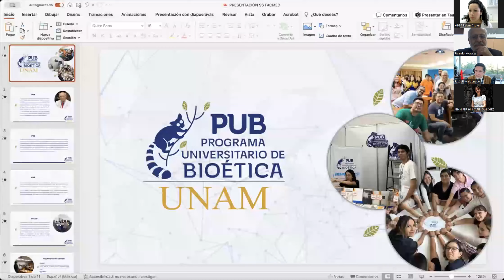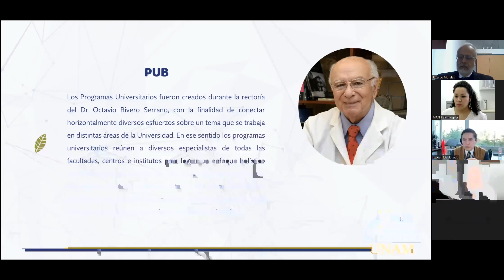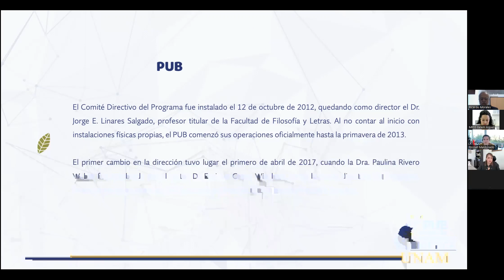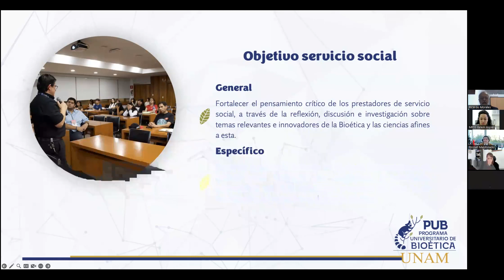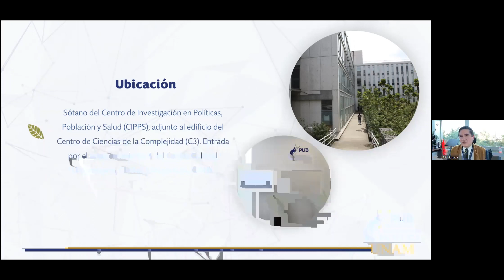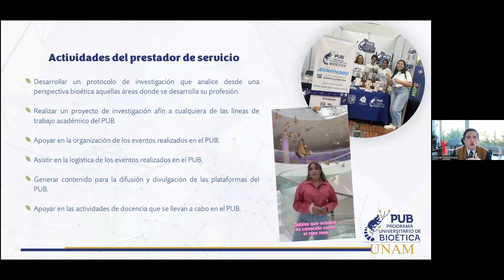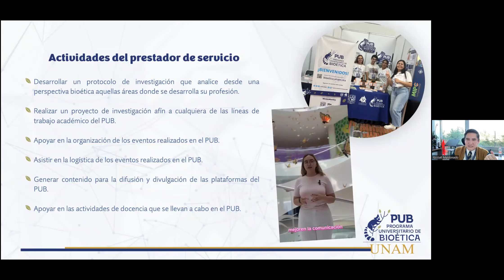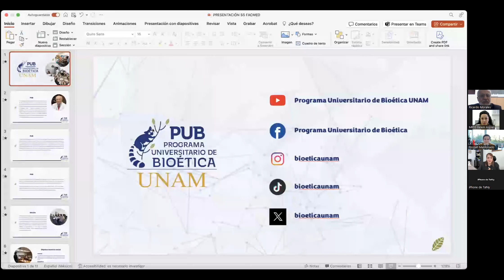2024 1 Programa Universitario de Bioética, UNAM PU